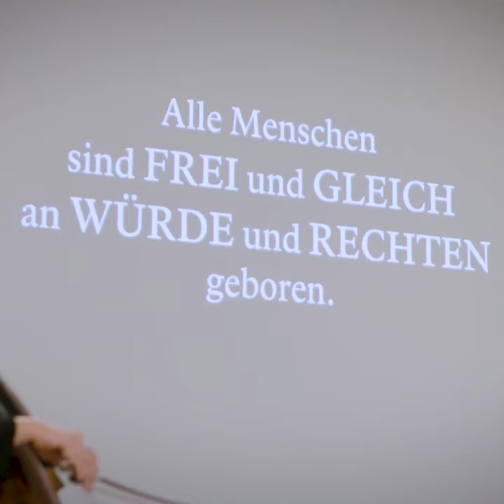AUSGESPROCHEN - Tag der Menschenrechte - Interview zu Menschenrechten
Die Generalversammlung der Vereinten Nationen verkündete am 10. Dezember 1948 in Paris die Allgemeine Erklärung der Menschenrechte.

Aus diesem Anlass hat die Redaktion der Zeitschrift DIE POLITISCHE MEINUNG in ihrer Reihe „Unausgesprochen – Einladung zum Gedenken“ ein Konzert initiiert: Vier Cellistinnen und Cellisten von verschiedenen Kontinenten musizieren gemeinsam. Sie beginnen mit „Song of the Birds“: Pau Casals spielte das katalanische Volkslied „Cants dels Ocells“ 1971 vor den Vereinten Nationen, nachdem man ihn für seinen Einsatz für die Menschenrechte mit der Friedensmedaille geehrt hatte. In den sich anschließenden Solopartien interpretieren die Musikerinnen und Musiker Volkslieder aus ihrer Heimat, die sie mit dem Thema Menschenrechte verbinden. In dem Videoformat "AUSGESPROCHEN" haben wir Ilona Les aus Belarus, Tsepo Kolitsoe Pooe aus Südafrika, Maria Carolina Pardo Reyes aus Kolumbien und Jakob Seel aus Deutschland/ Korea zu Ihrer Sicht auf die aktuelle Lage der Menschenrechte befragt.